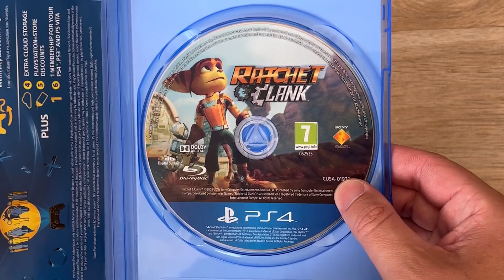Ratchet & Clank PS4 Unboxing